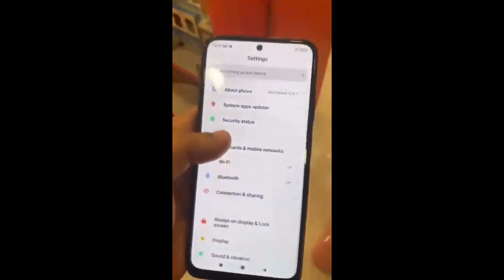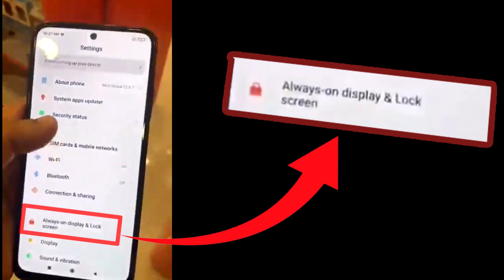Redmi Note 10 - viene con AMOLED Display? -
Nuevas filtraciones del Redmi Note 10 dan a conocer que vendría con pantalla AMOLED